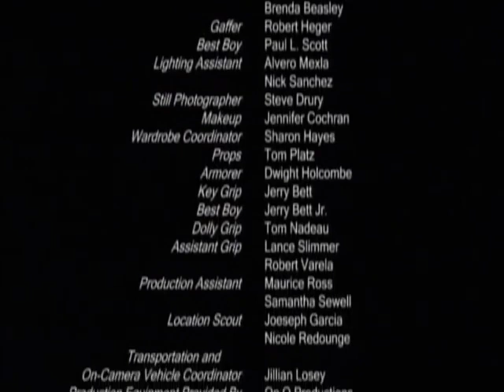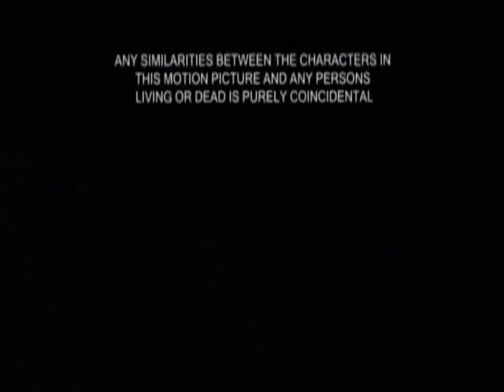THE ALLEY | Full Length Thriller Movie | English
A twelve-year-old witnesses a murder and finds himself alone in his nightmare. Suspense mounts as the killer and witness play a deadly game of cat and mouse.
Cast:
Brice Allen - Shadow in Alley
Josh Barker - Detective
Girstin Bergquist - Woman in Bar
Rose Carr - Radio Operator
Steve Clayton - octor
Charlotte Cool - Charlorre Leavitt
Joanna DiPaolo - Police Secretary
TOP 10!